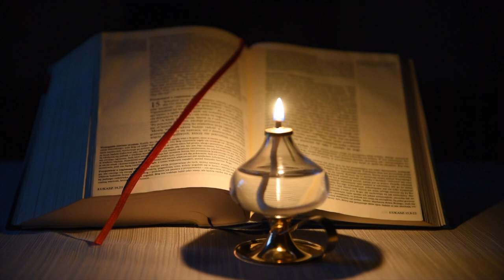3. Veľkonočná Nedeľa – Rok C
Počúvame Božie slovo so sv. Faustínou (rok C)
Každú sobotu o 16:00 sledujte novú nahrávku z cyklu „Počúvame Božie slovo so sv. Faustínou.“ Nájdeme v nej nedeľné evanjelium, úryvok z Denníčka sv. Faustíny a otázky na zamyslenie.

Môžete si objednať aj knižné vydanie pod názvom: „Rok so Svätým písmom a s Denníčkom sv. Faustíny“

Hudba:
David Renda - The Soft Lullaby